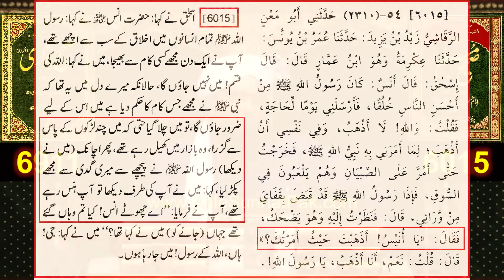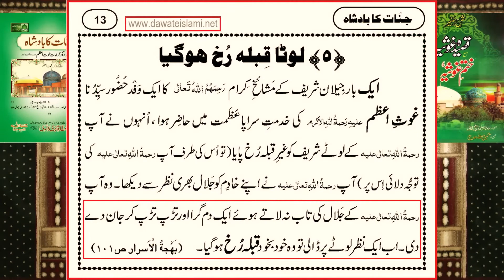Ghous Pak ne Apne Mureed ko Qatal Kyu Kiya Engineer Muhammad Ali Mirza